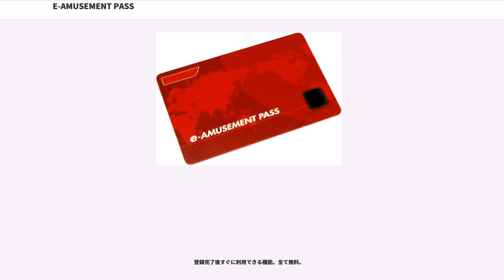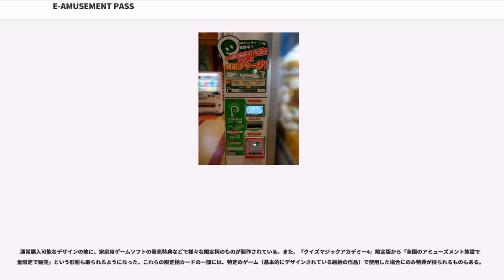E-AMUSEMENT PASS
e-AMUSEMENT PASS（イーアミューズメントパス）はコナミアミューズメントが提供しているアーケードゲームのオンライン接続サービス「e-AMUSEMENT」対応ゲームのプレイデータ（成績やキャラクターの能力など）を記録するためのICカード。略称は「イーパス」「アミュパス」「アミュパ」など。対応第1弾は2005年11月発売の『BASEBALL HEROES』。

2010年11月17日に稼働開始した『麻雀格闘倶楽部 ultimate version』を皮切りに、この日以降に稼動開始した一部作品で、電子マネーに対応している携帯電話（おサイフケータイ）のICチップを利用してe-AMUSEMENT PASSとして使えるようになった。本稿ではカードタイプにのみ対応する機能等については「カード」と記述する。

2018年9月5日より公式表記が全て小文字のe-amusement passに変更された。

本記事ではe-AMUSEMENT PASSに付帯する形でサービスを開始した電子マネー「PASELI」（パセリ）についても説明する。

以前からコナミは、e-AMUSEMENT対応のエントリーカード（磁気カード）を採用していたが、それらは各作品専用のもので互換性はなかった。例えば、『beatmania IIDX 9th Style』用のエントリーカードは『麻雀格闘倶楽部』などでは使えず、また、『pop'n music 9』のカードは『クイズマジックアカデミー』などでは使えなかった。また同一作品であっても、次回作稼働時には前作のカードは原則継続使用できず、カードを買い直す必要があった。

e-AMUSEMENT PASSは、1つのe-AMUSEMENT PASS（カードまたは携帯電話）で『クイズマジックアカデミー』『pop'n music』『GuitarFreaks』『jubeat』『麻雀格闘倶楽部』などのe-AMUSEMENT PASS対応ゲーム全てに使用でき、また同一作品の続編作品は前作のプレイデータを引き継ぐ機能を持つようになったことで、エントリーカード時代の弱点がほぼ解消された。ただし基本的に1つのe-AMUSEMENT PASSには、1つのゲームにつき1キャラクター（ユーザー）分のデータしか保存できないため、別のキャラクターやプレイデータを使用してゲームを新たに開始したい場合は、別のe-AMUSEMENT PASSを作成する必要がある（例外として、『エターナルナイツ』では最大6キャラまでのデータを保存できる）。

技術的には、e-AMUSEMENT PASS自体には固有のカードナンバー（ユーザーコード・英数字16ケタ）のみ記録され、エントリーカード同様プレイデータは一切記録されていない。認証後にカードナンバーを使ってコナミのサーバからプレイデータをゲーム機にダウンロード、1プレイごとにプレイデータを自動的に保存して、認証解除後に最新のプレイデータがサーバにアップロードされる仕組みになっている。そのためエントリーカード同様、ネットワーク・システム障害発生時、定期メンテナンス中（毎朝5〜7時前後）、サービス終了後の旧作、店側でネットワークに接続していない（オフラインモード）といった場合には、e-AMUSEMENT PASSを利用したプレイできない。

登場当初はカードスロットにカードを差し込むタイプが中心だったが、電子マネー対応携帯電話への対応発表以降はカードをかざすだけで認証が行われるタッチ式カードリーダーが主流となっている。

先述の通りe-AMUSEMENT PASSにはそれぞれ固有のカードナンバーが設定され、対応ゲーム機の認証（暗証番号登録）画面から確認できる。E-AMUSEMENT公式サイトでは紛失/破損時の再発行は行わないと記載されているが、カードや携帯電話を紛失・破損した場合でもKONAMI IDにカードナンバーを紐付けしていれば、後述のサイトにて新しいカードまたは携帯電話にカードデータの引き継ぎができ、事実上の再発行サービスとなる。携帯電話の場合は電話機本体から直接カードナンバーを確認する手段がないため、カード以上にメモ及びKONAMI IDへの紐付けが強く推奨される。

引き継ぎ完了後、引き継ぎ先のPASSの暗証番号は元のPASSから引き継がれ、引き継ぎ元のPASSは暗証番号が消去され未使用扱いと...